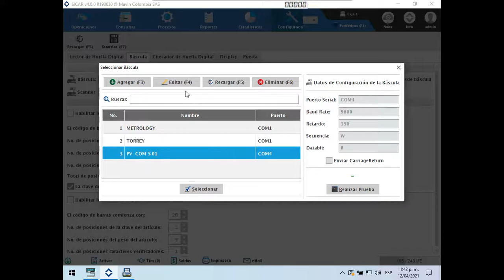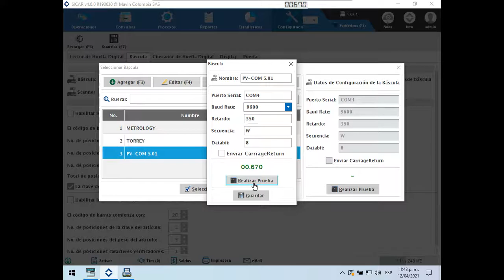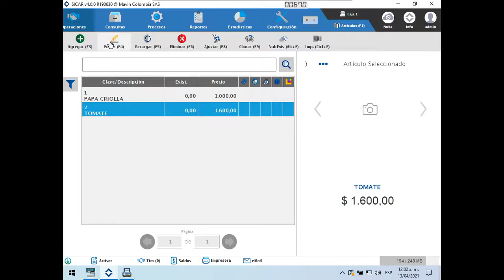Configurar y vender por Bascula SICAR, Basculas POS, TPV, PDV, usa cualquier bascula en SICAR PVCOM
En este video aprenderás a instalar cualquier marca de bascula, para un correcto funcionamiento en tu sistema SICAR Punto de Venta.